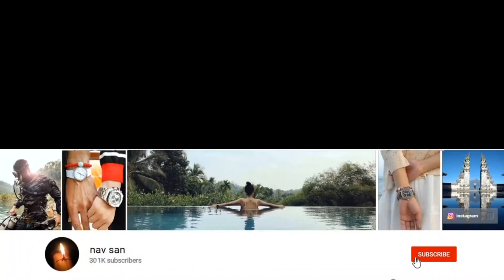Thailand Patong Beach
Thailand Patong Beach thailand patong beaches beachwalk walking Travel,Beaches,Sunshine,Philippines,Thailand,Walking, Walkingtours,bikini'beachbody,